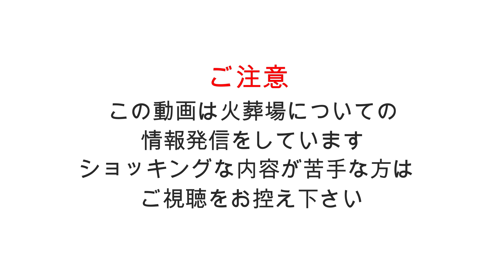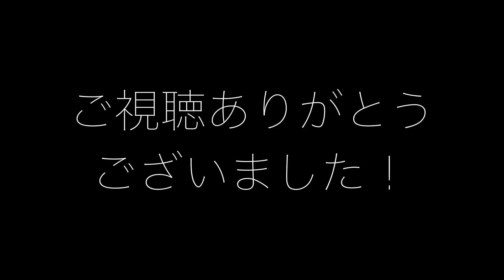自作の骨壷で納骨できるの？